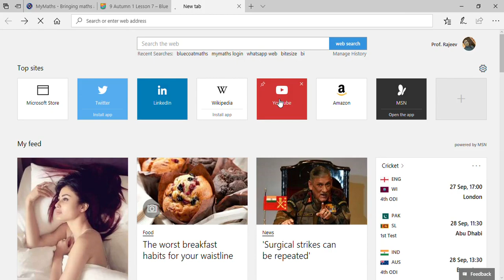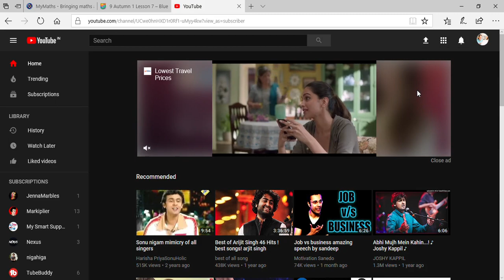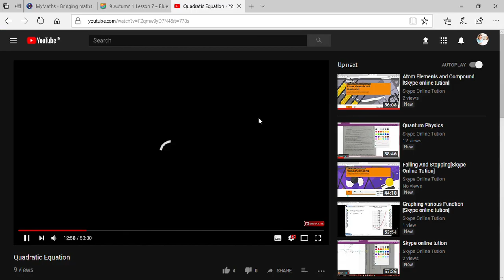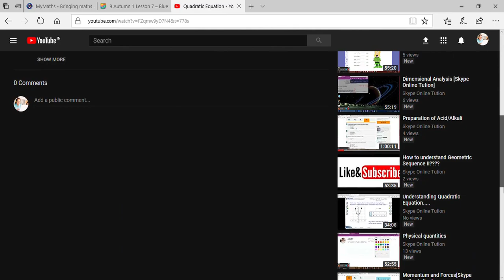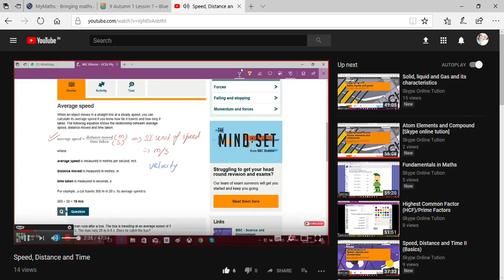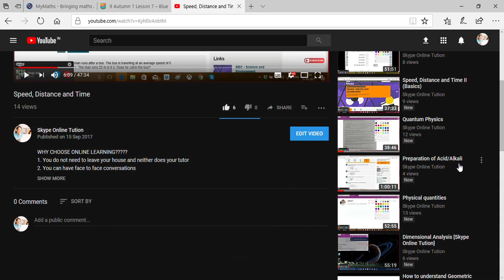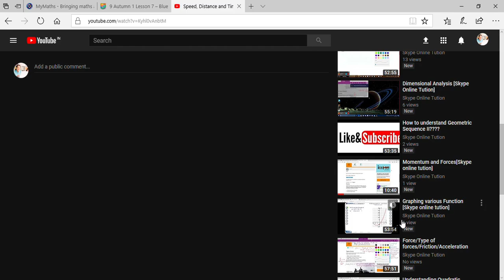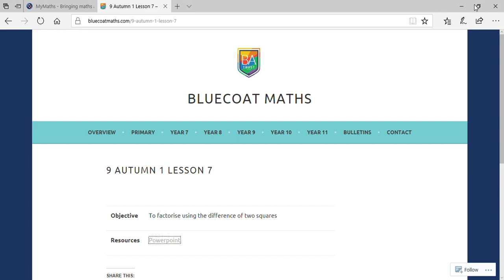Quadratic identities/Quadratic equation